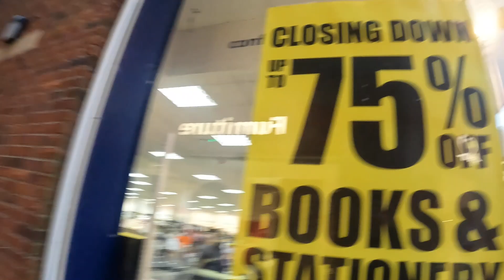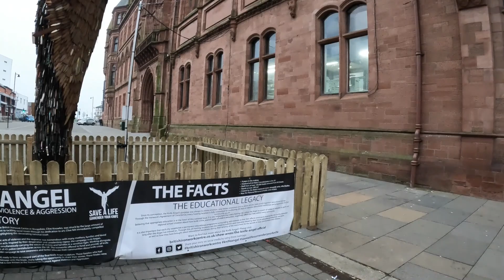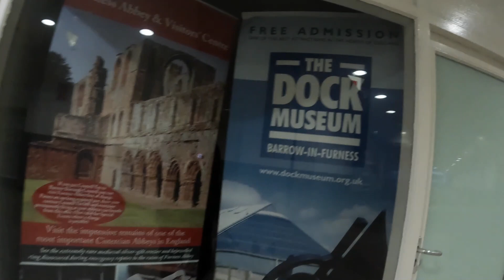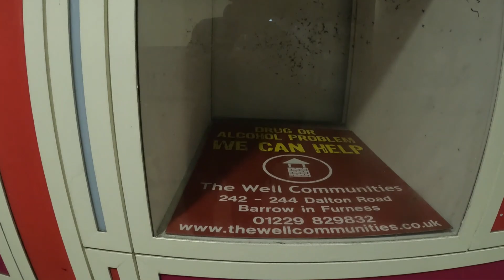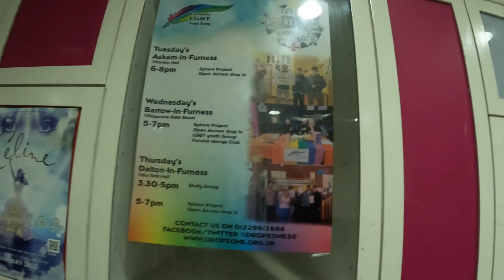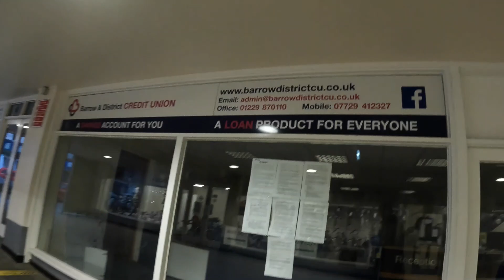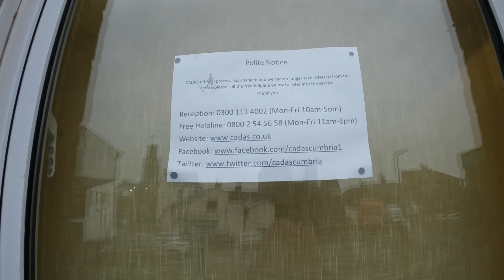Town Hall Barrow in Furness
Last view of the knife Angle.